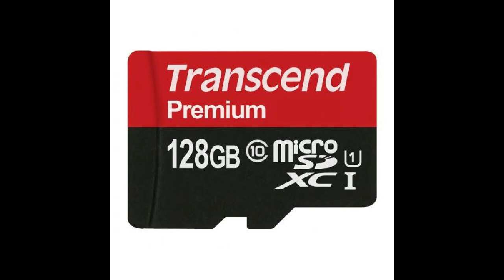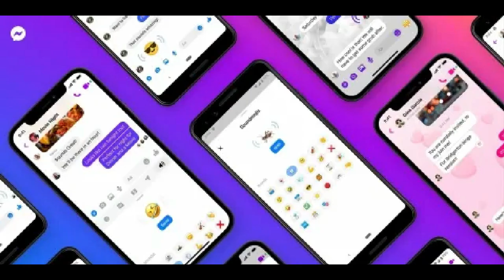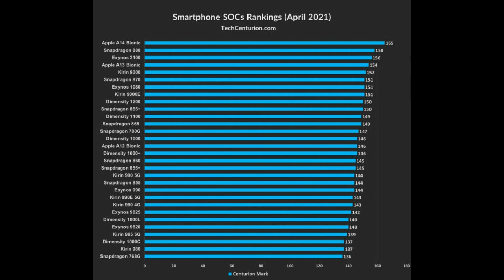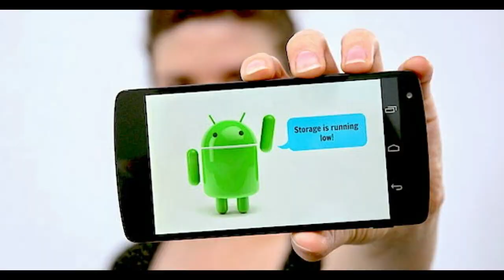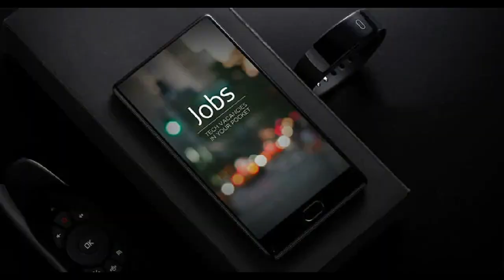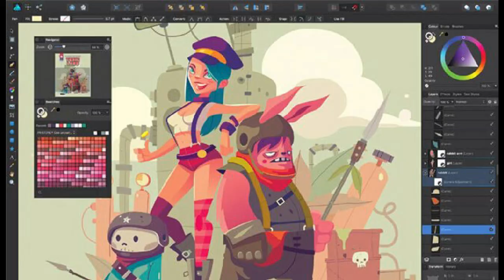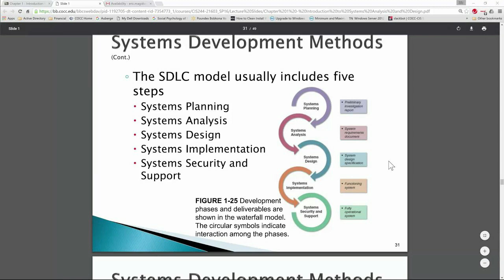Smartphone vs Laptop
Mobile: A smartphone is a portable device that combines mobile telephone and computing functions into one unit. They are distinguished from feature phones by their stronger hardware capabilities and extensive mobile operating systems, which facilitate wider software, internet (including web browsing over mobile broadband), and multimedia functionality (including music, video, cameras, and gaming), alongside core phone functions such as voice calls and text messaging.

Computer
A supercomputer is a computer with a high level of performance as compared to a general-purpose computer. The performance of a supercomputer is commonly measured in floating-point operations per second (FLOPS) instead of million instructions per second (MIPS). Since 2017, there are supercomputers which can perform over 10 power 17 FLOPS (a hundred quadrillion FLOPS, 100 petaFLOPS or 100 PFLOPS). Since November 2017, all of the world's fastest 500 supercomputers run Linux-based operating systems. Additional research is being conducted in the United States, the European Union, Taiwan, Japan, and China to build faster, more powerful and technologically superior exascale supercomputers.